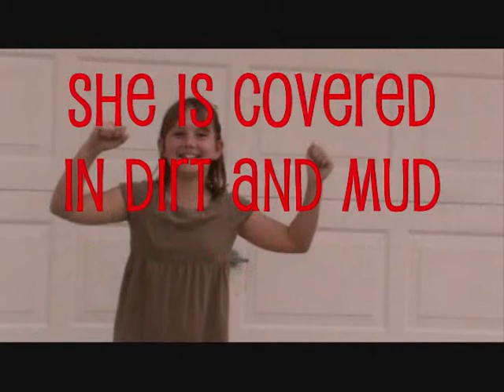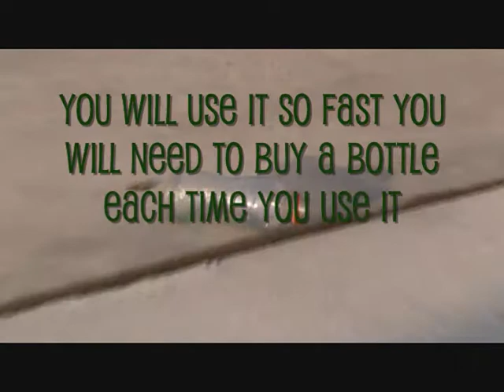FUSHA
the best detergents of all